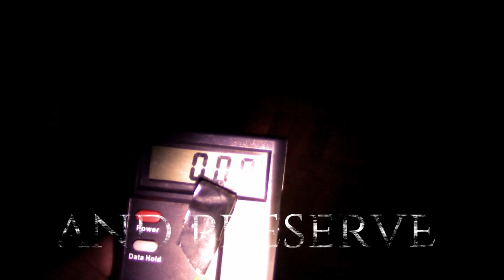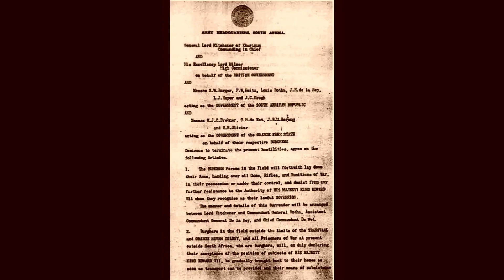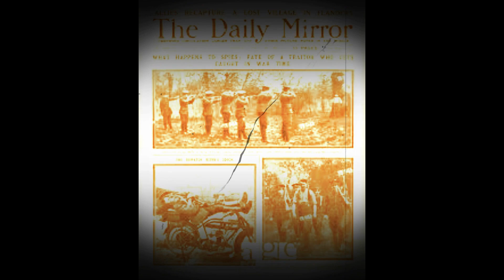The Old Jail investigation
The Phoenix team joined the third annual world largest ghost hunt. Heidelberg, Old jail has stood since 1888 and is used for tours and events.Perfectly preserved by M.O.T.H. and the community of Heidelberg.